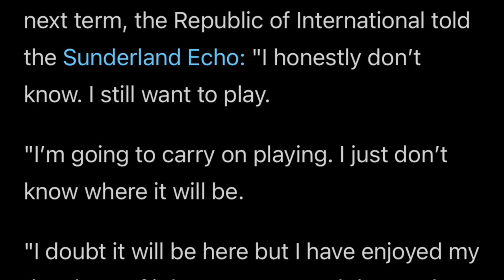THE TRUTH BEHIND AIDEN MCGEADY’S DEPARTURE | MCGEADY LEAVES SUNDERLAND AFC | MCGEADY SCANDAL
Aiden McGeady controversially leaves Sunderland AFC. Find out the truth behind the decision in this video - you will be surprised